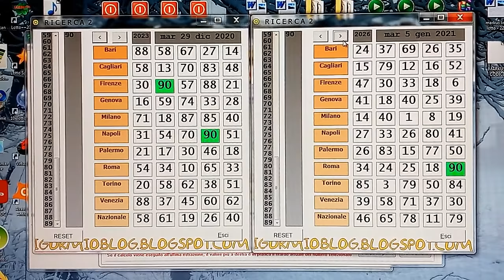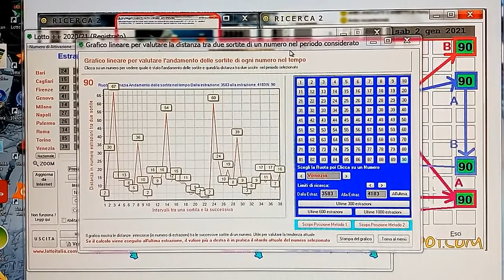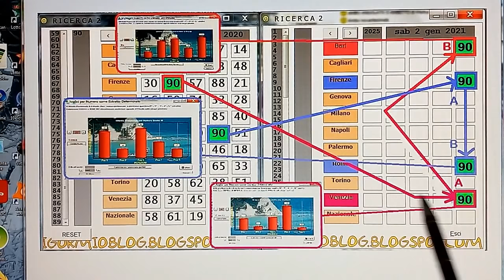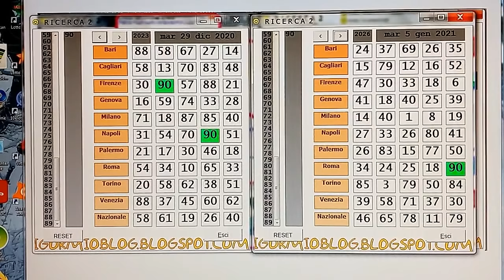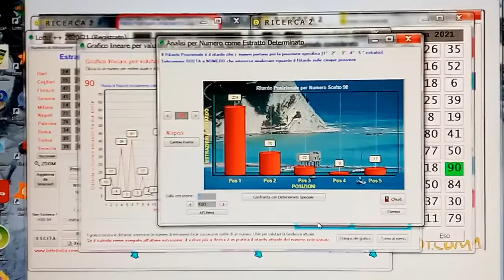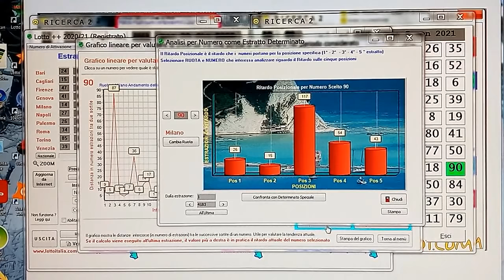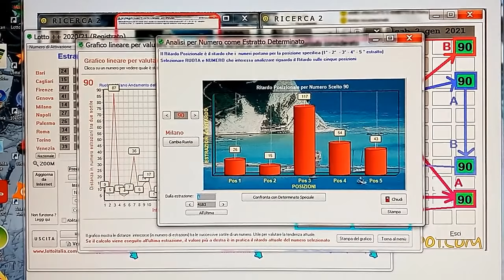NUOVA CLASSIFICA 90, LE TRE RUOTE FORTI : BARI, MILANO, VENEZIA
N.B.
Il file lotto.dat che è (quello che serve per aggiornare le estrazioni)
sara' aggiornato entro le ore 22:00 di ogni estrazione del giorno,